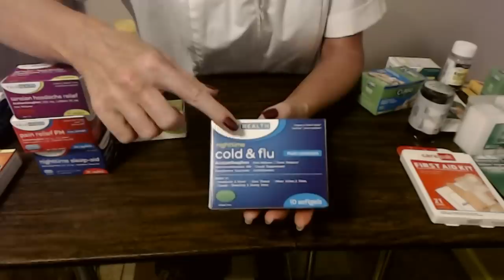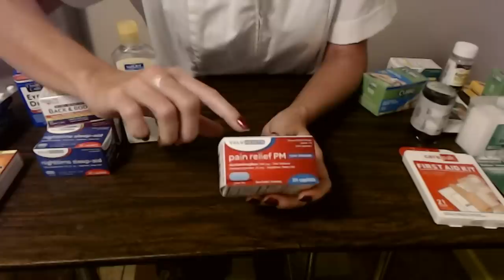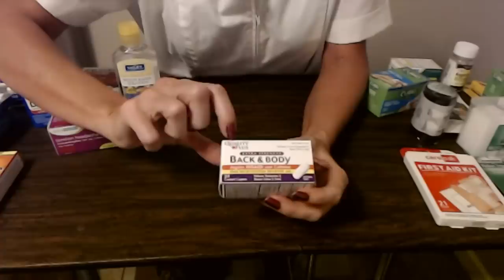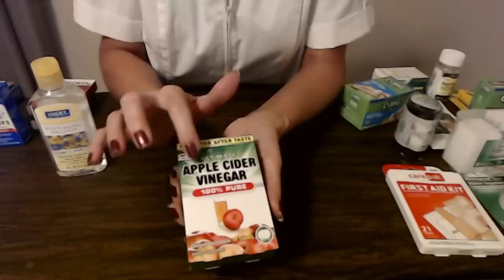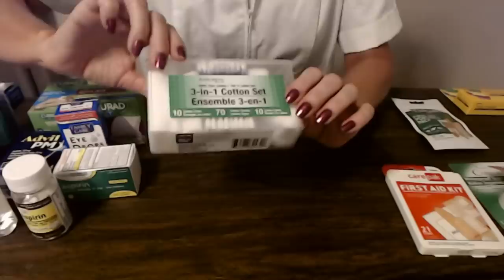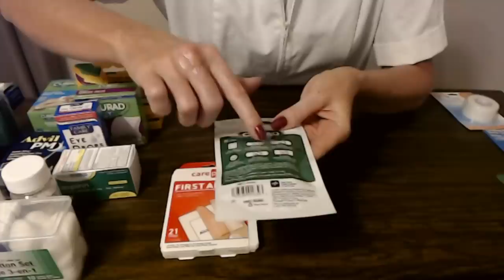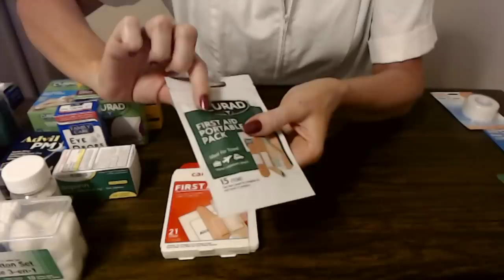ASMR | Drug Store Products Show & Tell (Whisper)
Nail Color: one coat of LA Colors Metal nail polish, "Marvelous," and one coat of Nail-Aid Quick Dry Glass Shine top coat.

Welcome to the drug store!  Today, I will be personally showing you some of our wonderful items.  I hope you enjoy it.  :)